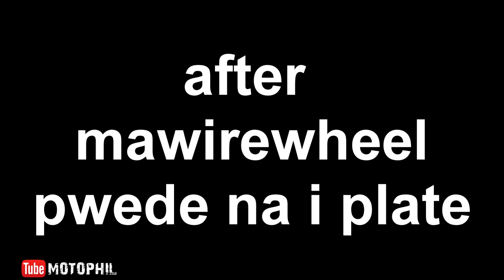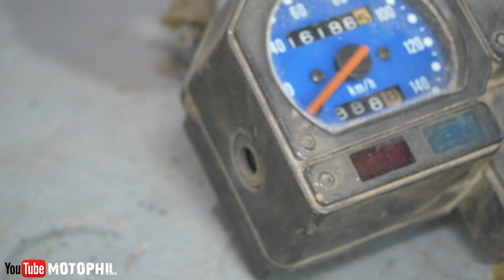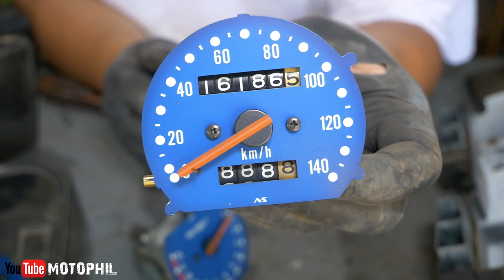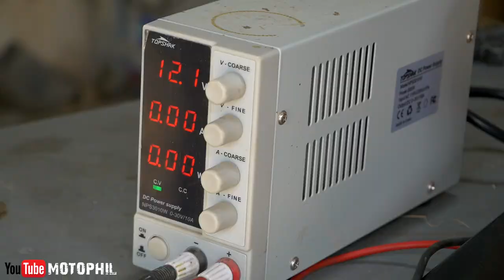Suspension linkage, tank and seat 2001 kawasaki kmx125 rebuild episode 10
my gears
big camera: panasonic dmc-lumix g85
lens: panasonic lumix 12-60 mm f3.5 -5.6 kit lens
action camera: go pro hero 8
mic: boya lm20
mic: rode videomicro
mic adapter :go pro mic adapter and go pro mediamod
2nd action cam: sjcam sj7star